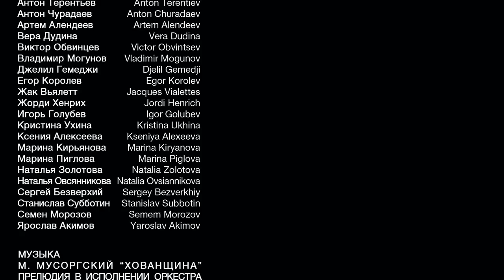Концепция многофункциональной застройки на Софийской набережной, Sergey Skuratov Architects.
Видеоролик  победителя международного архитектурного конкурса на концепцию многофункциональной застройки участка на Софийской набережной. (С. Скуратов)